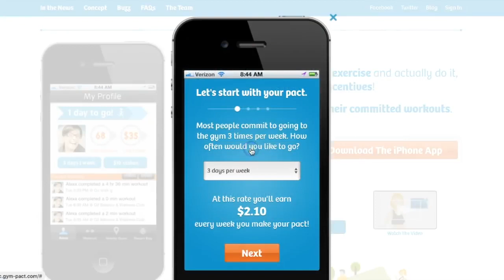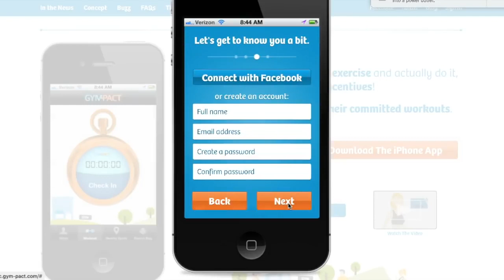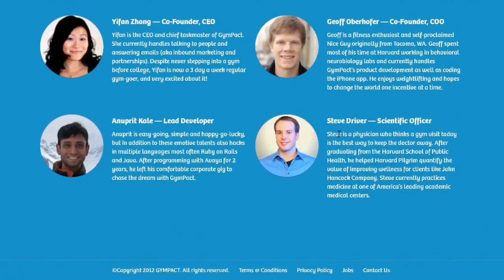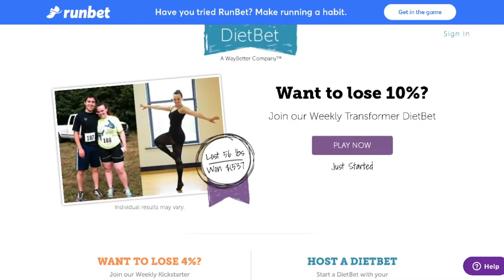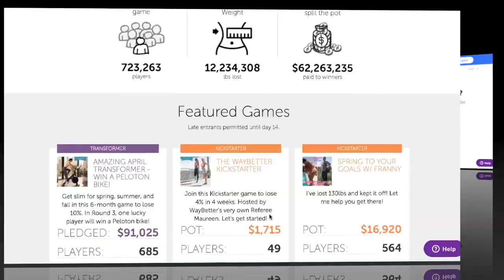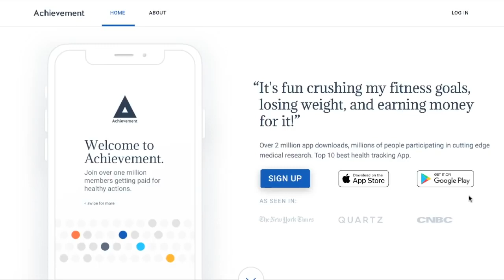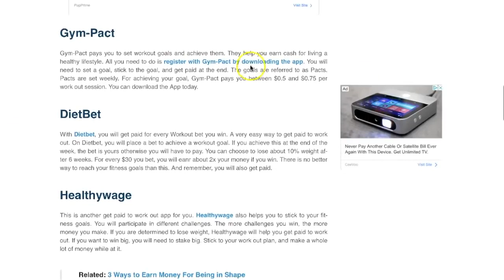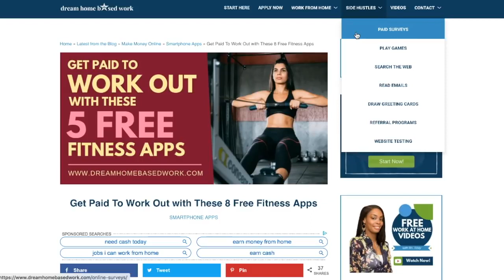5 Free Fitness Apps That Pay Money To Workout Start Earning Today